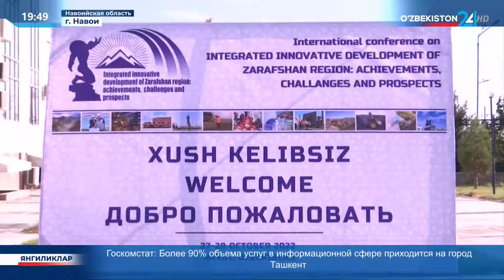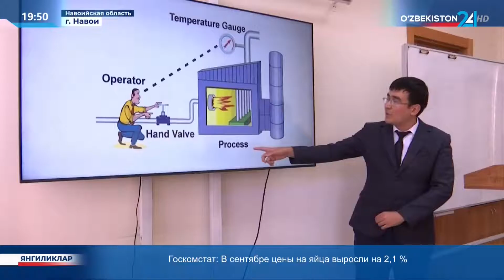Конференция по комплексному развитию Зарафшана